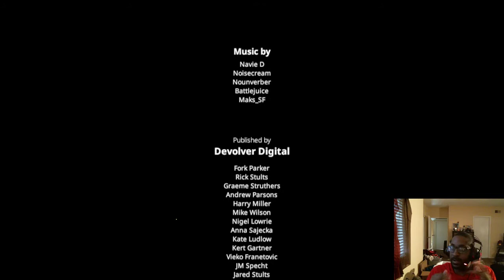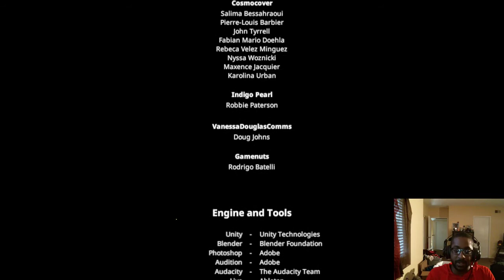My Friend Pedro - Final Boss (Ophelia & Pedro) + Ending Scene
Twitter.com/KevinJRCollins
YouTube.com/KevinJRCollins
Soundcloud.com/KevinJRCollins